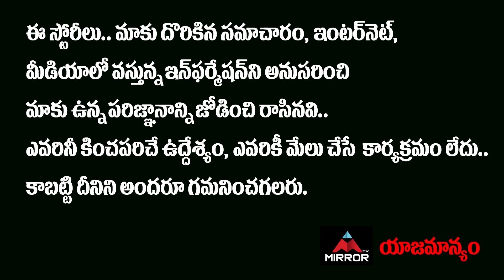Old WOMEN Inspirational Story | Iron Women Special Story | Old Wonan Hard Work | Mirror TV Channel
Old WOMEN Inspirational Story, Iron Women Special Story, Old Wonan Hard Work